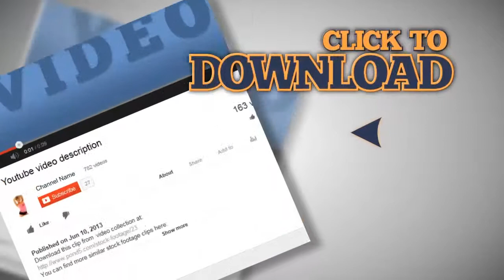Dialing Phone HD720. Stock Footage